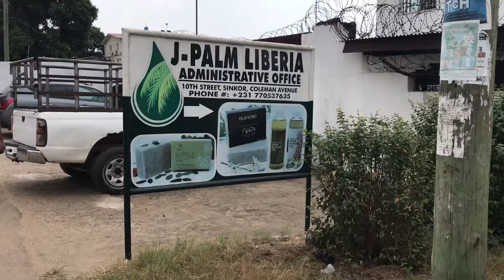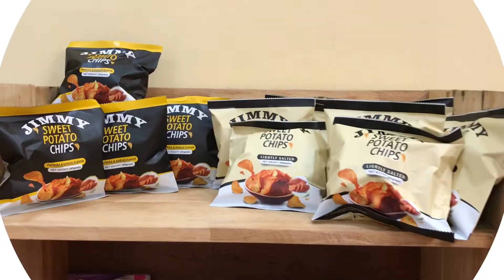Distribution Truck Video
Universal Outreach and Liberia Pure are making sure Liberian made products make it to grocery stores.